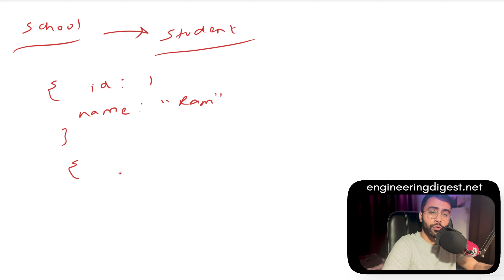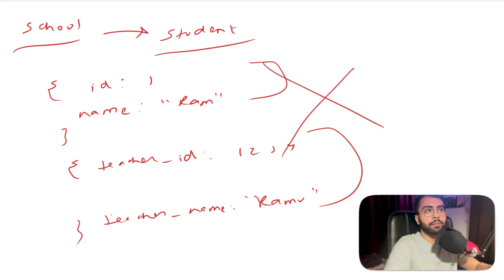Is MongoDB really Schemaless ?